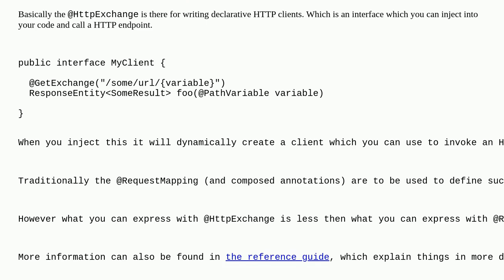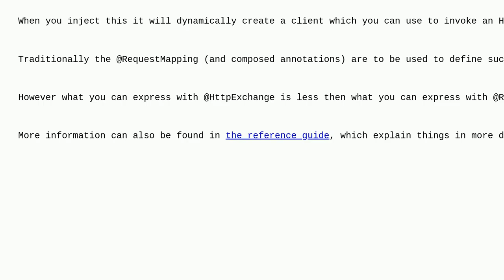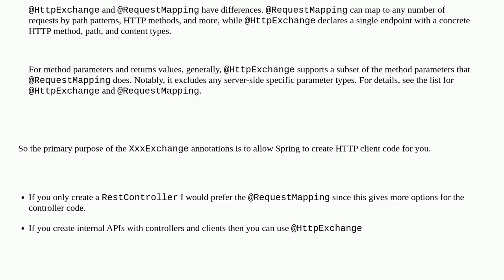What's the difference between @GetMapping and @GetExchange?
A special thanks goes out to the community

  java spring spring-boot